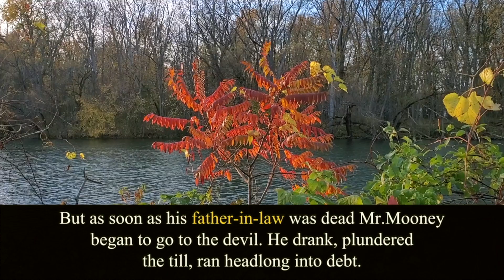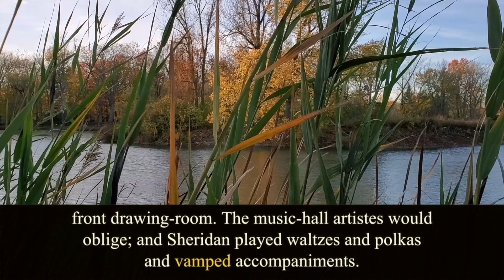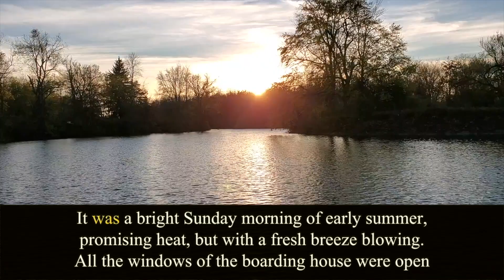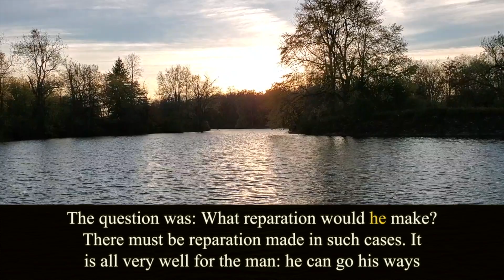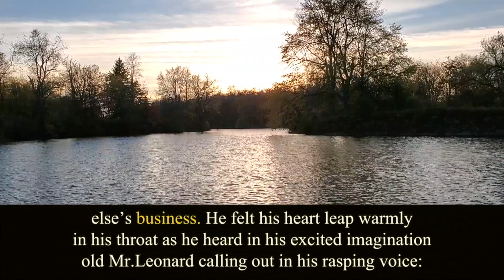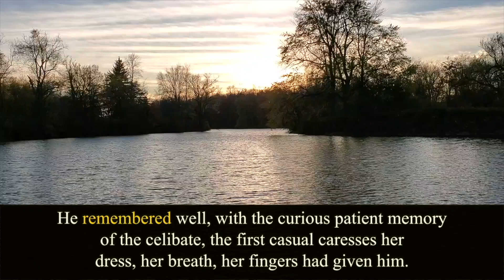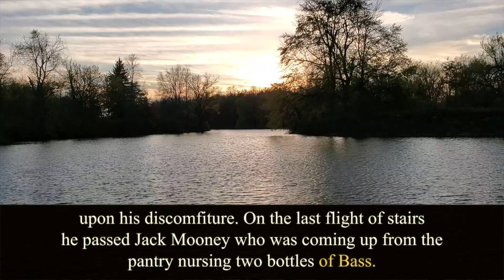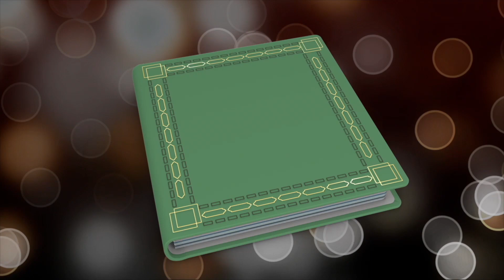Dubliners. Chapter 7. James Joyce. Audiobook.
Written by James Joyce (1882 – 1941).